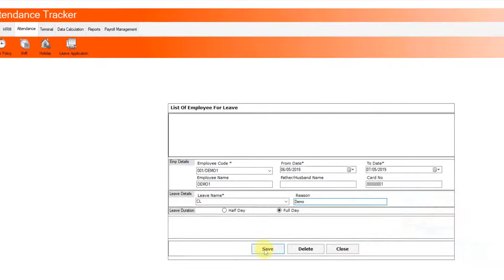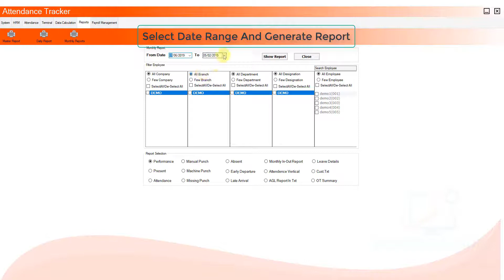How to ADD LEAVE AND ASSIGN LEAVE ((ATTENDANCE TRACKER )))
In Attendance tracker How to add leave and assign leave to an employee
How to gives the leave an employee in attendance tracker
how to take the leave a employee in attendance tracker software
REALSOFTATTENDANCE.COM
REALTIMEBIOMETRICS.COM

                          IN THIS VIDEO I SHOWING YOU HOW TO ADD LEAVE AND ASSIGN LEAVE TO AN EMPLOYEE,,,,
AND GENERATE THE REPORT ,,
SHOWING CASUAL LEAVE IN REPOT .